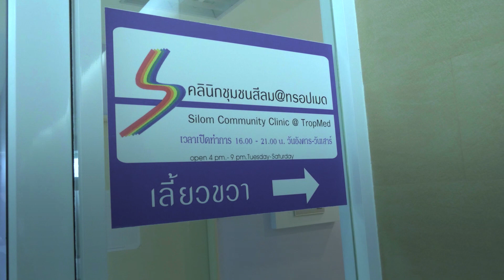CDC Thailand HIV STD Clinic &amp; Research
A video highlighting CDC’s response to the HIV/AIDS epidemic in Thailand and the benefits of developing a state-of-the-art clinic and lab to research HIV in Thailand. The video features Dr. Andrew Hickey, Lab Chief, describing the HIV epidemic, CDC’s research and technical assistance, and clinical trials. The video highlights how CDC works to build capacity in country and uses knowledge gained overseas to inform how we fight epidemics domestically.